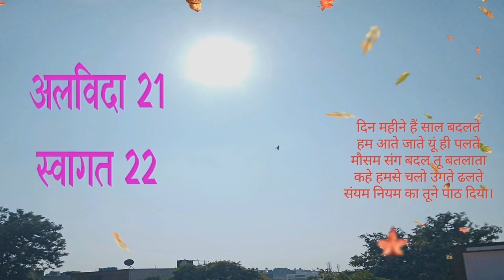सूरज पर कविता। Sun Poem In Hindi। Suraj। Hindi Kavita। प्रेरक कविता। Hindi Poetry। सूर्य पर कविता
सूर्य पर दिल को छूने वाली हिंदी कविता जिसमें जाते और आते सूर्य का धन्यवाद कर कहा गया है मेरी खिड़की के सूर्य अलविदा सब है मुबारक जो तूने दिया ; hindi kavita suraj; sun ki poem hindi mein; kavita in hindi
सत्यसुख की शायरी
सत्यसुख की कविताएं
surya poem; poem on surya
prerak kavita in hindi;
surya kavita; surya par kavita;
suraj kavita; suraj par kavita; suraj pe kavita; suraj kavita in hindi; suraj ki kavita; suraj ki kavita in hindi;
suraj poem; suraj poem in hindi; suraj par poem; suraj par poem in hindi; suraj ki poem hindi mein;  suraj par poetry;
sun poem; sun poem hindi; sun poem in hindi; sun ki poem hindi mein; sun hindi poem
surya poem; surya poem in hindi; surya ki poem; surya wali poem;
kavita surya; surya ki kavita; surya par kavita; surya par kavita in hindi

सूरज कविता; सूरज कविता हिंदी; सूरज पर कविता; सूरज पर कविता हिंदी में; सूरज पर कविता इन हिंदी; सूरज पर कविताएं;  सूरज की; सूरज की कविता
सूर्य कविता;

दिल को छूने वाली कविता; दिल को छूने वाली कविता इन हिंदी; कविता दिल को छूने वाली

कविता रचनाकार  अश्विनी वशिष्ठ सत्यसुख
Poetry by Ashwini Vashishth Satyasukh